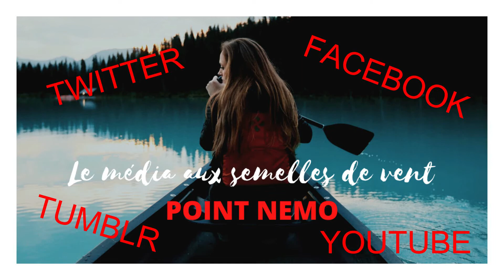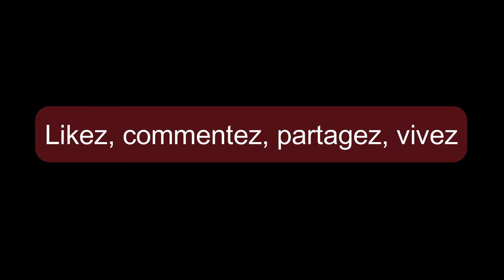5 phénomènes INEXPLIQUES SURPRENANTS - POINT NEMO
J'avais super envie de reprendre cette série de vidéos pour vous ! Les PHENOMENES INEXPLIQUES numéro 11 vous propose des résumés de 5 PHENOMENES mal expliqués par la science : connaissiez-vous LES SEANCES D'ECTOPLASME, L'HOMME DE MARREE, L'EL DORADO, LES BALANCOIRES DE FIRMAT et LES STATUES DE MARCAHUASI ? Non ? On vous raconte tout cela ici !